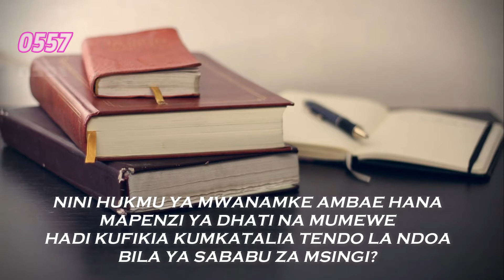0557-NINI HUKMU YA MWANAMKE AMBAE HUMKATALIA TENDO LA NDOA MUMEWE?